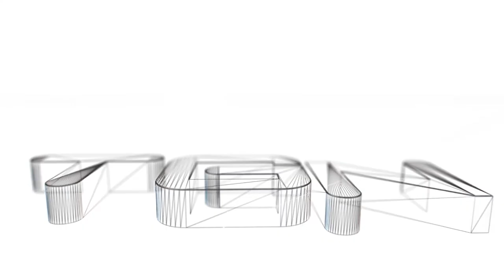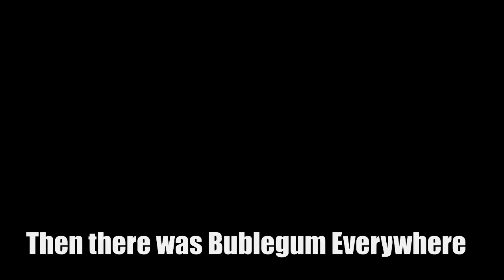Dead Rising 3 - 11 - Sarks with Chainsaws, Barehanded Slaughter, Combos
Epic series of combos and funny moments on dead rising 3.